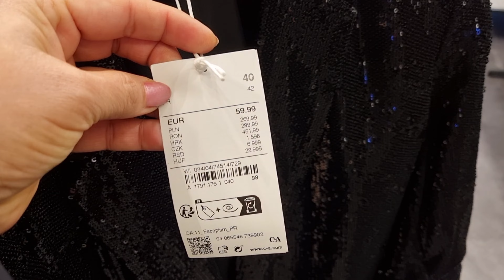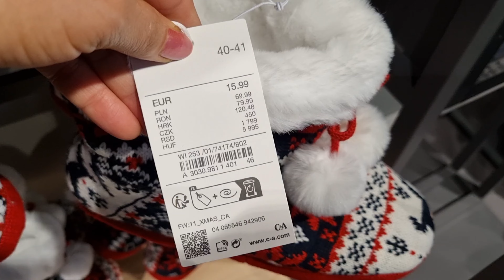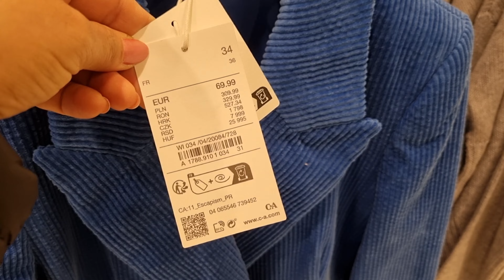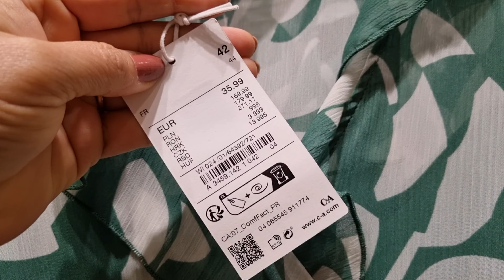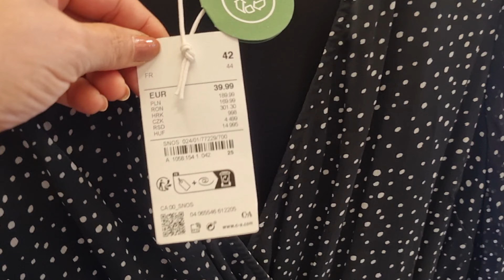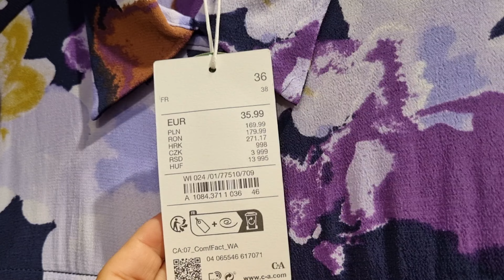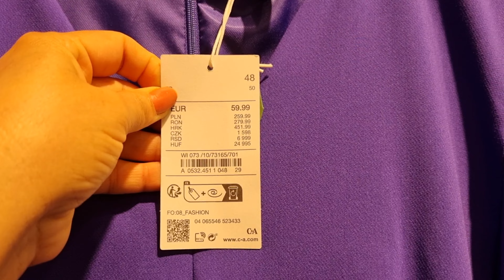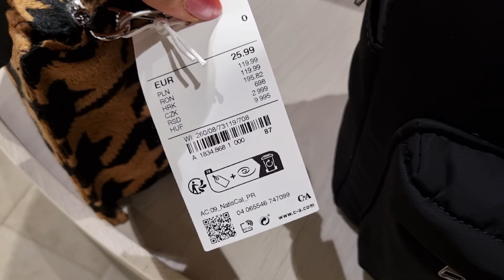C&A WOMEN'S NEW COLLECTION / NOVEMBER 2023